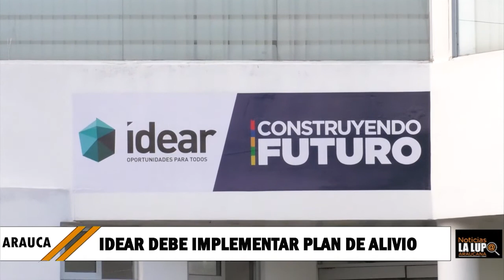Diputado de Arauca, Andrés Anzola solicito un plan de alivio al IDEAR para los deudores morosos